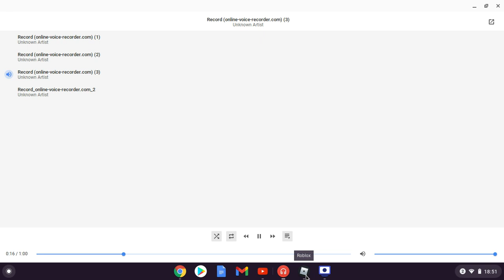Compass Bus Depot - Bus Station | Roblox | Canterbury Bus Simulator